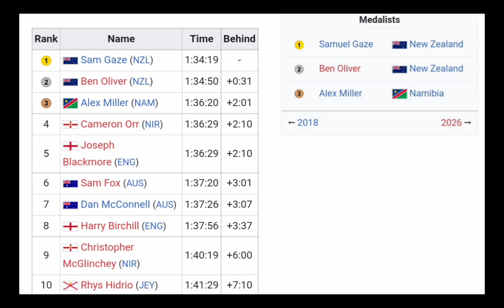Sam Gaze Gold NZL | 2022 Commonwealth Games - Men's MTB XCO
commonwealth games 2022 mountain biking

Classification

1st place, gold medalist(s)  Sam Gaze (NZL) 1:34:19 —
2nd place, silver medalist(s)  Ben Oliver (NZL) 1:34:50 +0:31
3rd place, bronze medalist(s)  Alex Miller (NAM) 1:36:20 +2:01

4  Cameron Orr (NIR) 1:36:29 +2:10
5  Joseph Blackmore (ENG) 1:36:29 +2:10
6  Sam Fox (AUS) 1:37:20 +3:01
7  Dan McConnell (AUS) 1:37:26 +3:07
8  Harry Birchill (ENG) 1:37:56 +3:37
9  Christopher McGlinchey (NIR) 1:40:19 +6:00
10  Rhys Hidrio (JEY) 1:41:29 +7:10

Music
1.
2. Splice app (GoPro)
3. Bloomer
4. Swallow
Upcoming events
Tread Worn Journeys 體育頻道
فقي قناة الرحلات البالية الرياضية
ट्रेड वॉर्न जर्नी स्पोर्ट्स चैनल
Banda de rodadura gastada Journeys Sports Channel
Tread Worn Journeys Chaîne sportive
ট্রেড ওয়ার্ন জার্নিস্ স্পোর্টস চ্যানেল
Спортивный канал Tread Worn Journeys